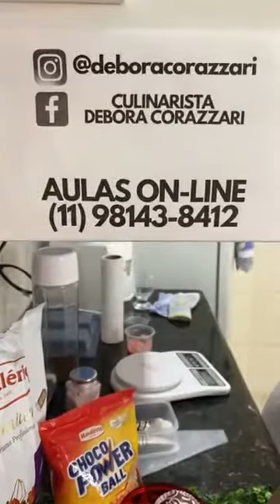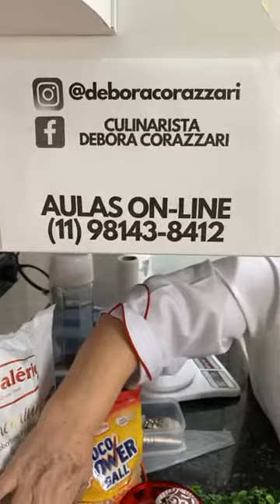CORAÇÃO DE COLHER